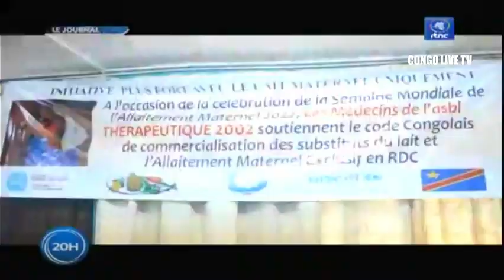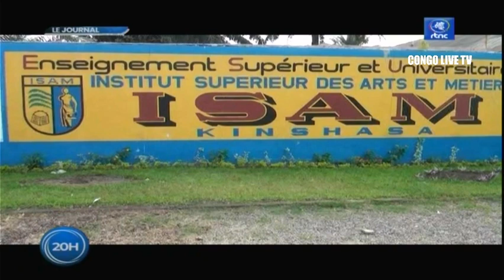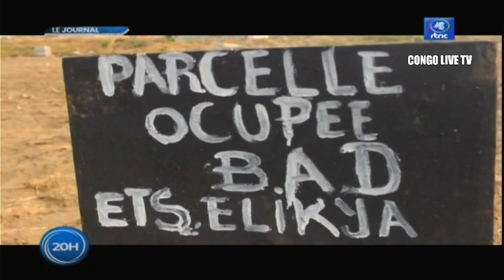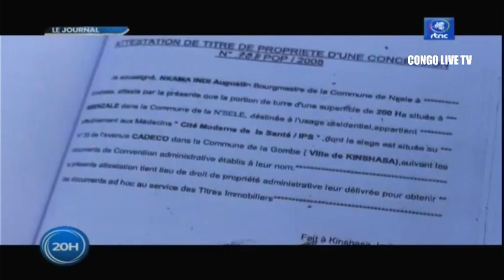🔴RDC : SUIVEZ LE GRAND JOURNAL DE CE LUNDI LE 22.08.2022 RTNC EDITION 20H00